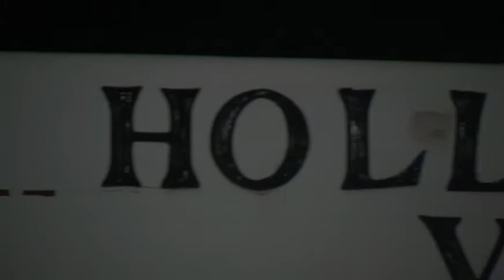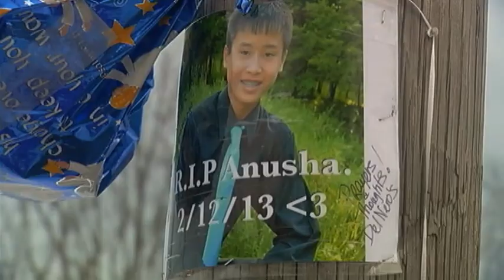Teachers and parents question why school was open Tuesday in Holland Patent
Floyd is a small and quiet town just outside of Rome. Tuesday morning, two brothers driving together to Holland Patent High School spun into the oncoming lane.